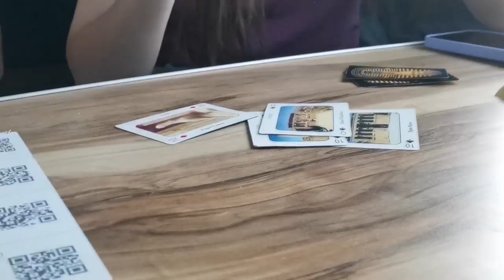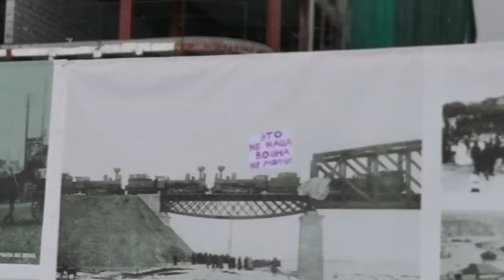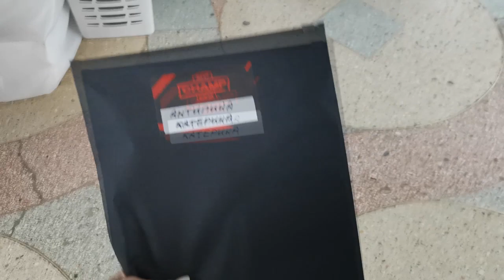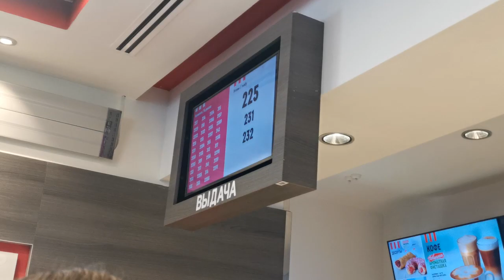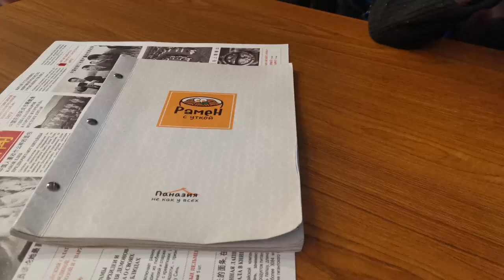влог танцора| bestchampomsk| мой первый чемп| МК| встреча с друзьями